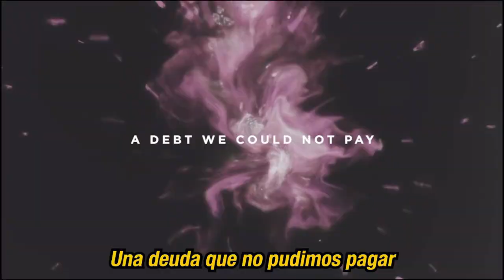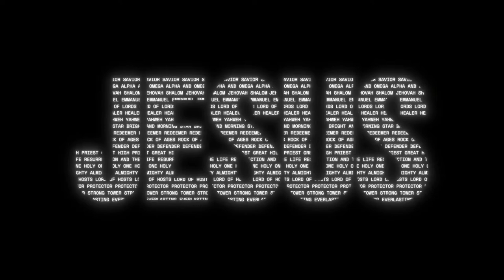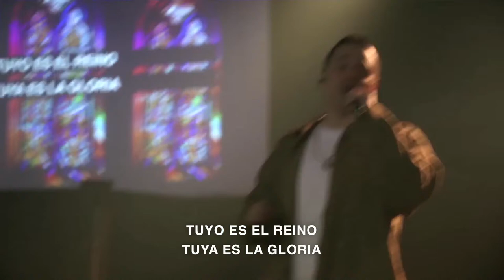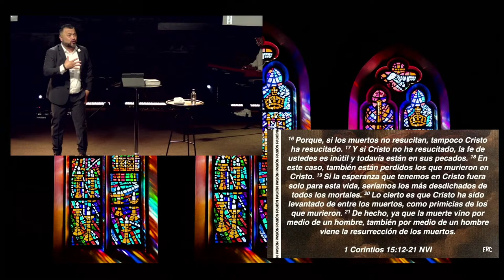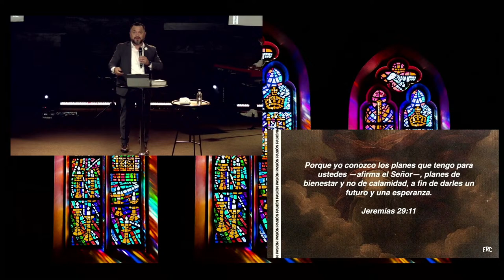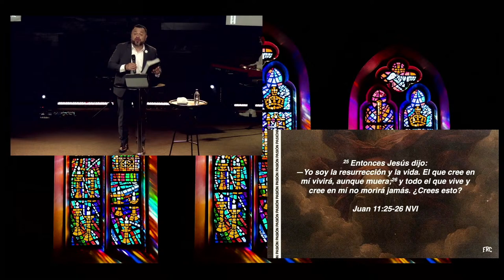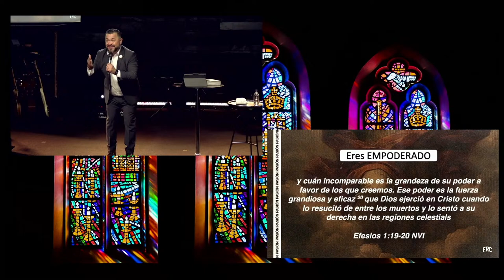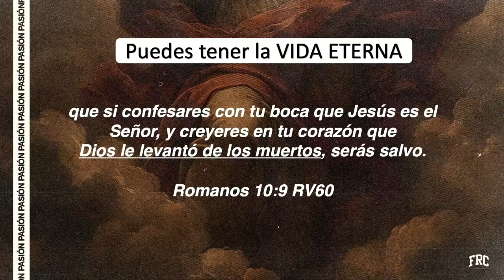Domingo de Resurección